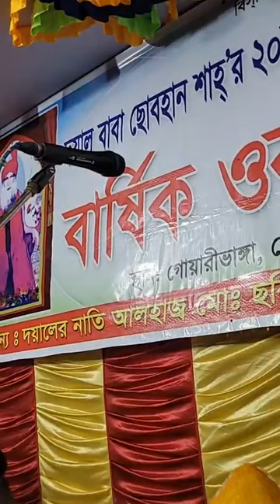হোমনার গোয়ারী ভাংগায় বয়াতি গান। বাউল শিল্পী সাওার সরকার ও মিতু সরকার।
কুমিল্লা জেলাধীন হোমনার গোয়ারী ভাংগায় বয়াতি গান। বাউল শিল্পী সাওার সরকার ও মিতু সরকার।